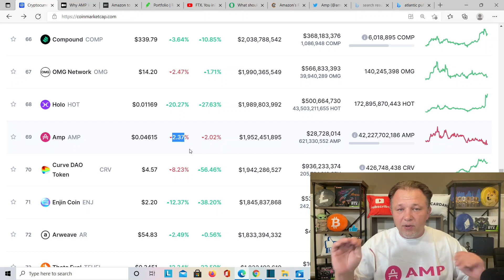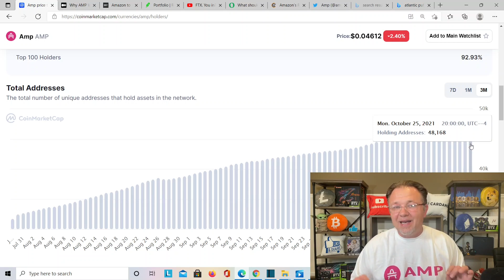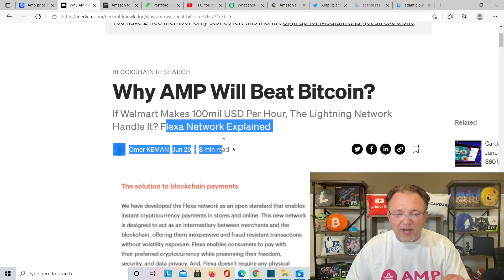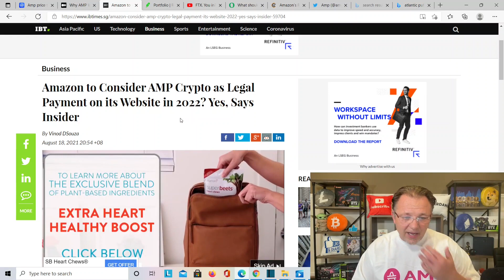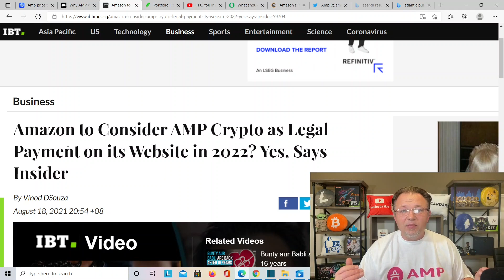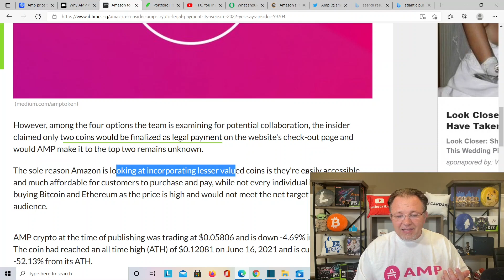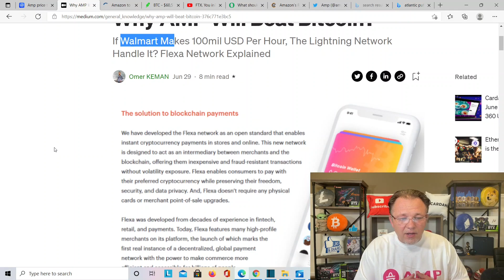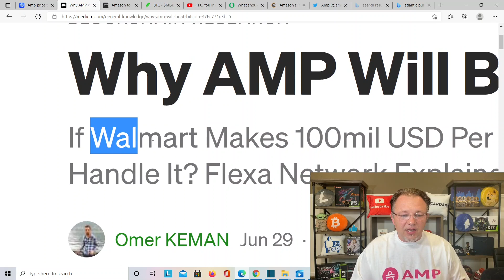AMP Token Price Prediction! AMP Crypto and Amazon and Walmart News and Updates Holiday Season Here!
Today we Talk about Amp Token and Amazon and Walmart talking with Amp Crypto news and Info.